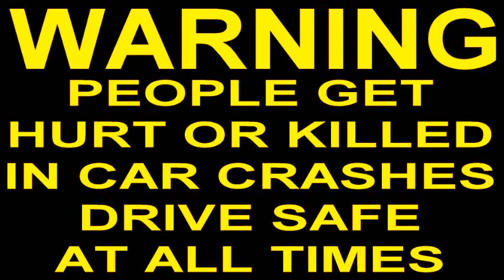CAR CRASH COMPILATION (221)